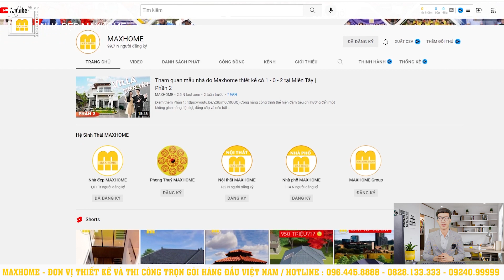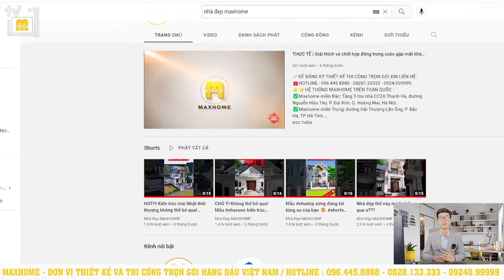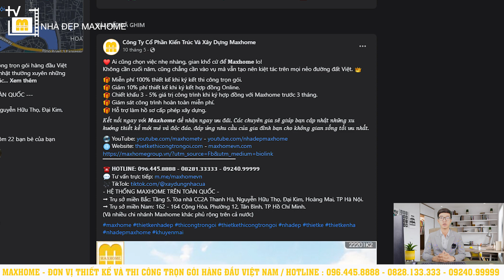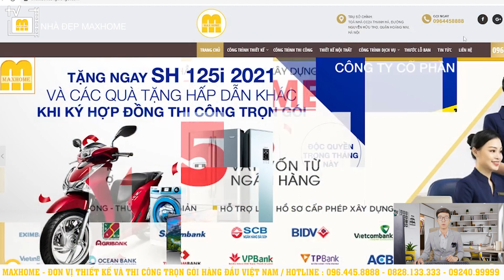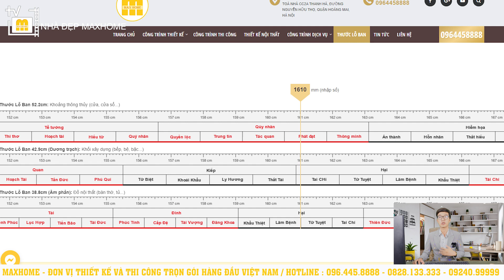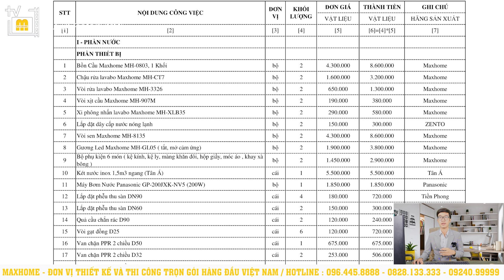Xem ngay mẫu nhà vườn mái Thái đẹp lung linh tại Hải Dương | MH01002